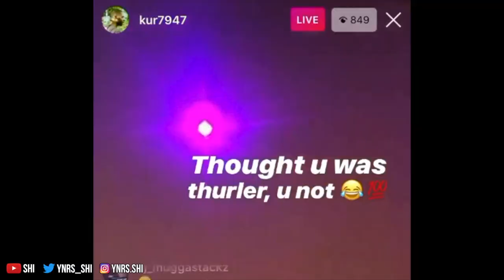BRUSHING YOUR TEETH WITH SH*T OR SITTING IN THE BATHTUB WITH ROACHES💩🦗💰 | PUBLIC INTERVIEW😱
The official audio for Trillbrandon215's "Changed" - Out Now!
Stream "Changed" on all platforms!